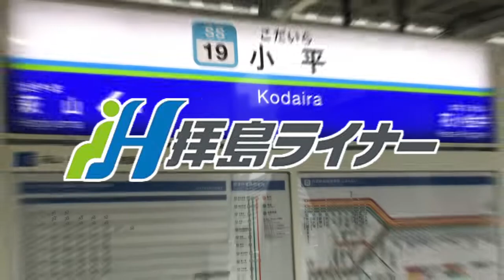36秒でわかる拝島ライナーキャニオン（停車駅確定版）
こっちはニコニコ動画に投稿する予定はありません